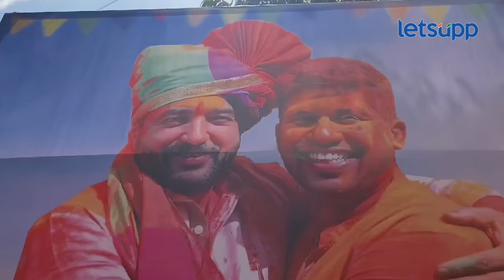Murlidhar Mohol : मुरलीधर मोहोळ यांच्याकडून पुणेकरांच्या नक्की काय अपेक्षा? | LetsUpp Marathi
पुणे लोकसभा मतदारसंघात महायुतीचे उमेदवार मुरलीधर मोहोळ यांनी बाजी मारली. त्यानंतर पुण्यातील युवा उद्योजक पुनीत बालन यांनी मुरलीधर मोहोळ यांचं जंगी स्वागत केलं. त्यावेळी मुरलीधर मोहोळ यांच्याकडून पुणेकरांच्या नेमक्या अपेक्षा काय आहेत? पाहा...